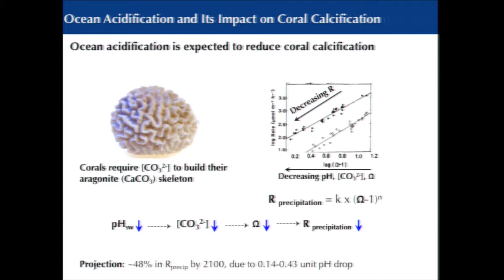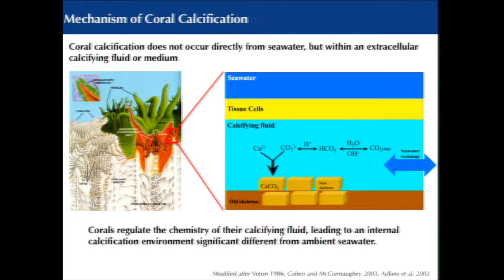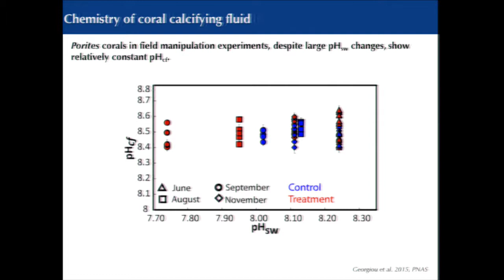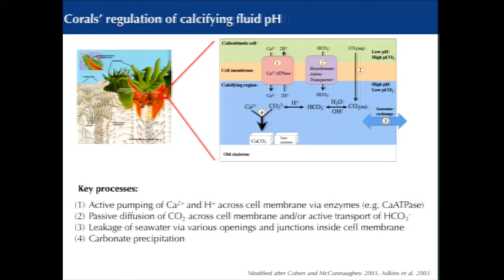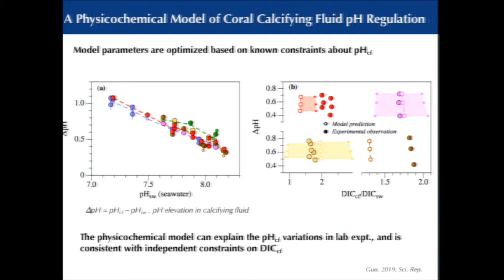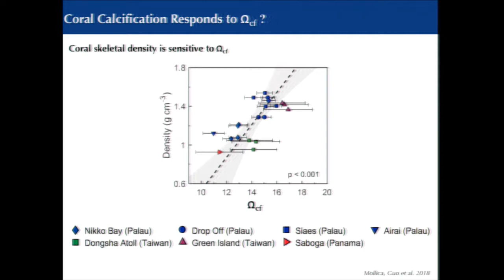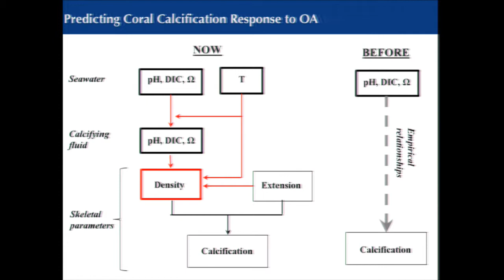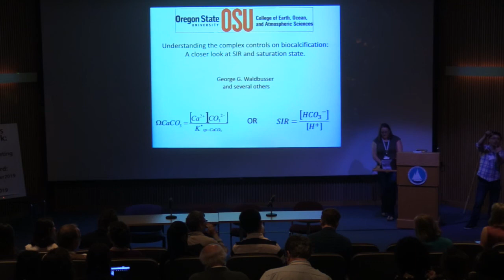Predicting coral calcification response to OA: mechanisms to responses-Weifu Guo WHOI